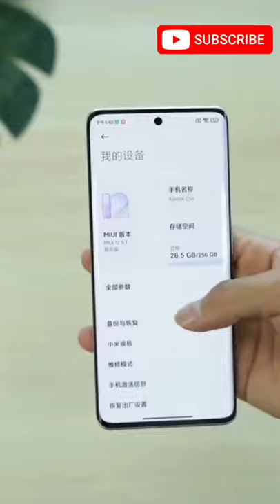Xiaomi Civi Smartphone Quick Unboxing | Review